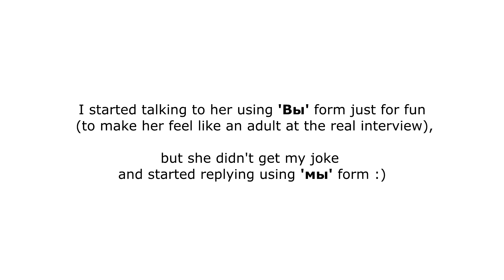Russian Conversations 25. Talking to a 5-year-old. Rus.& Eng. subtitles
📑 All other EXTRA materials for my videos ❤️ In this video, I interview my friend's daughter Ksyusha. What would you ask a 5-year-old?